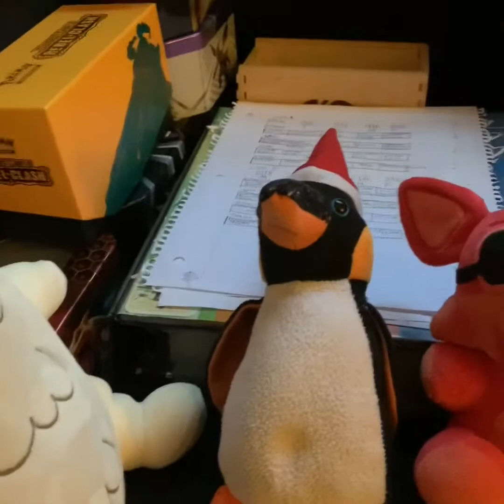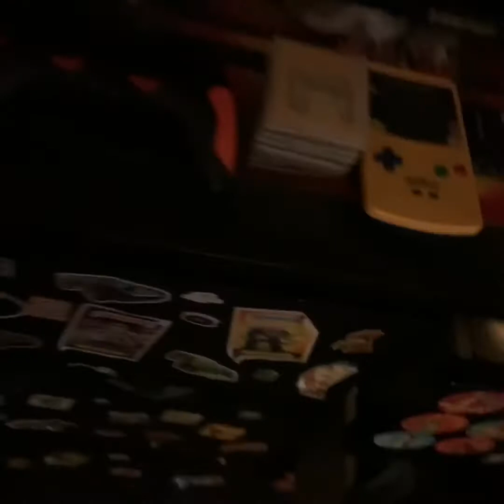Battle For 1 Billion Dollars - Episode 13